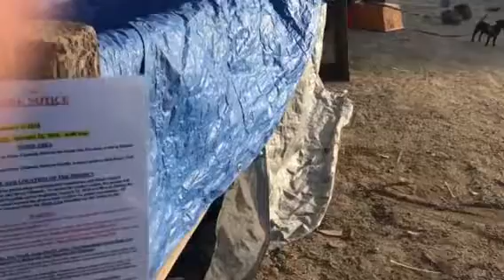Debbie the Homeless Artist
Please help me help this beautiful homeless artist. Santa Ana river homeless camp is being shut down. While many are disabled, many are able to work. If you are someone who is willing to help me get to know 400 plus homeless America people I need you! They need more than just dropping by to give them food and clothing. The next 30 days is critically stressful and serious for these people to find a place to go.